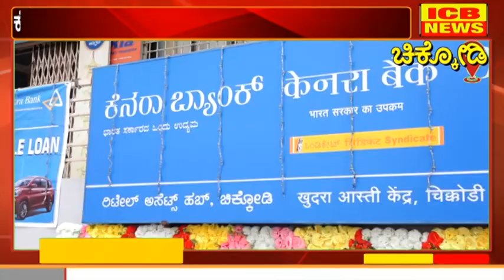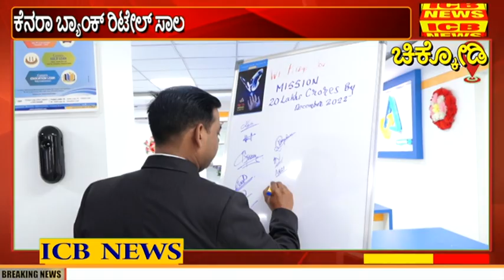ಚಿಕ್ಕೋಡಿ : ಕೆನರಾ ಬ್ಯಾಂಕ ರಿಟೇಲ್ ಸಾಲ ವಿತರಣಾ ಕೇಂದ್ರದ ಕಟ್ಟಡ ಉದ್ಘಾಟನೆ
ಚಿಕ್ಕೋಡಿ : ಕೆನರಾ ಬ್ಯಾಂಕ ರಿಟೇಲ್ ಸಾಲ ವಿತರಣಾ ಕೇಂದ್ರದ ಕಟ್ಟಡ ಉದ್ಘಾಟನೆ (ICB NEWS CHIKODI)